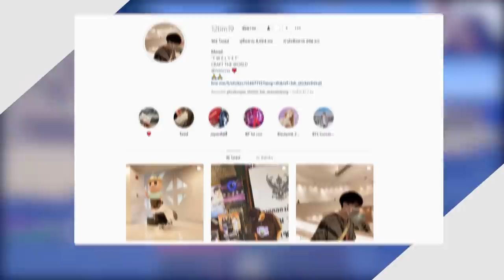ถ้า!? เราโดนตี ในมายคราฟแล้วมันจะสุ่มให้ของมา!! - Minecraft สุ่มให้ของ